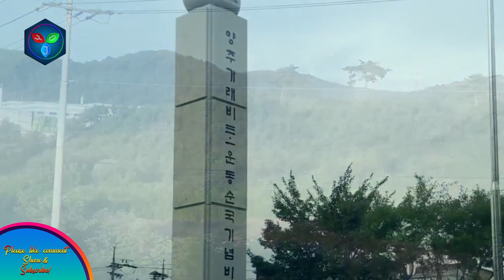Namiseom (남이섬) South Korea's Beautiful Nami Island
Nami island is the most beautiful island of South Korea where thousand of visitors visit every day.

This Channel YOJ RASAILI is all about technology-related tutorials including computer hardware, networking, graphic design, video editing, and much more. Interviews, talk shows, and literature are part of this channel "YOJ RASAILI".
I am a passionate learner so my goal is to share the knowledge while learning. I love to create videos whenever I go and whatever I see. I want my every content to the audience should be educational, inspirational, and something special.